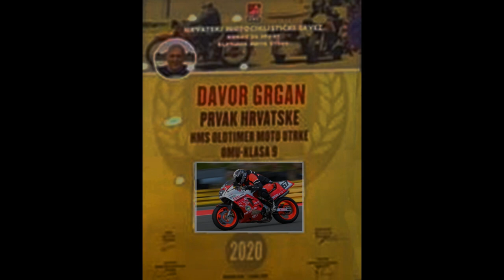DAVOR GRGAN (Honda )⚡️PRVAK HRVATSKE 2020 u klasi: 9 / Automotodrom Glavica Požega / 341. MOTO 30+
DAVOR GRGAN ( Vuhec Vepar )
PRVAK HRVATSKE u klasi:9, u utrkama Odtimer motocikala na Hondi!
ČESTITAM u ime ekipe MOTO 30+ i dp tuning motosporta !